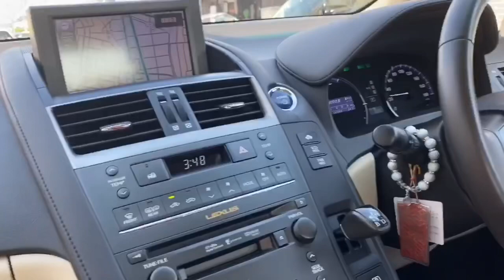❤️Coffee +Friends +Memories =perfect moments ❤️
yung bukas na mga coffee shop & restaurants